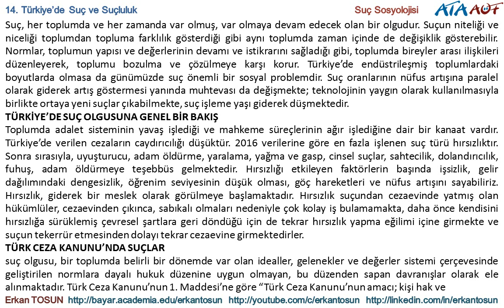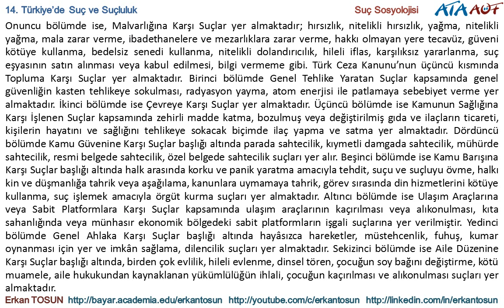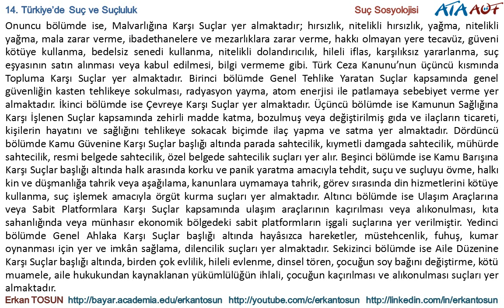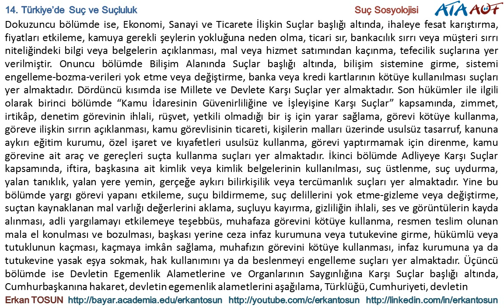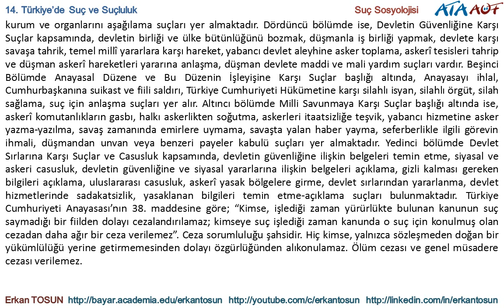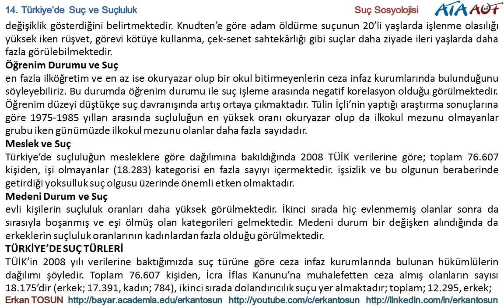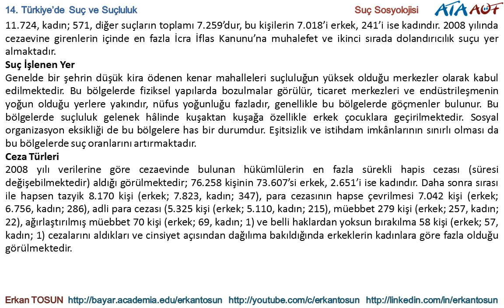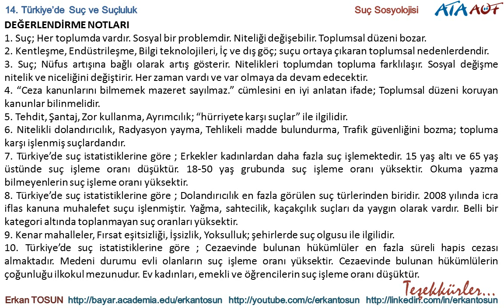Türkiye’de Suç ve Suçluluk - Suç sosyolojisi Bölüm 14